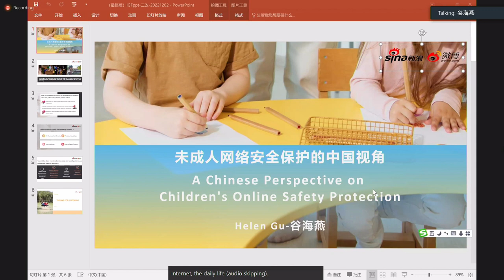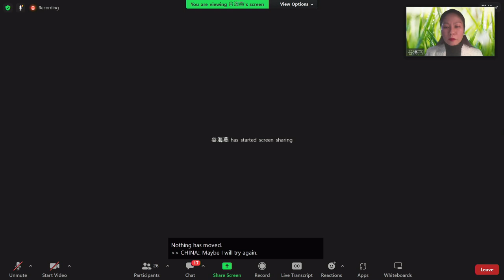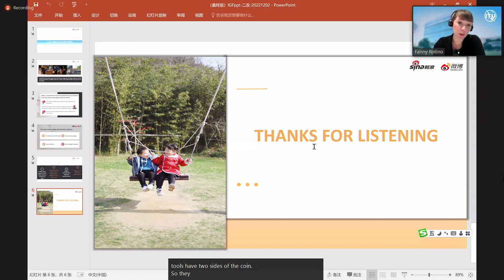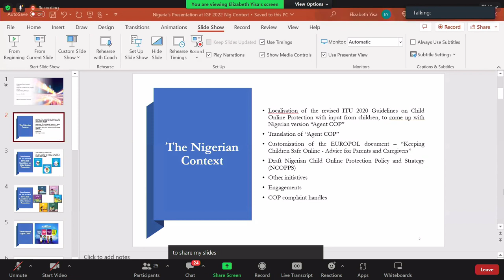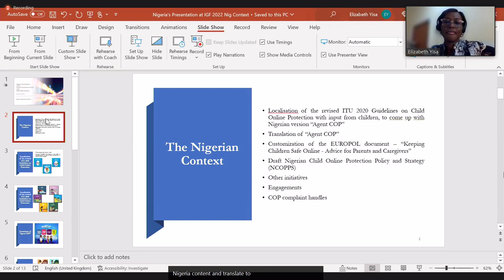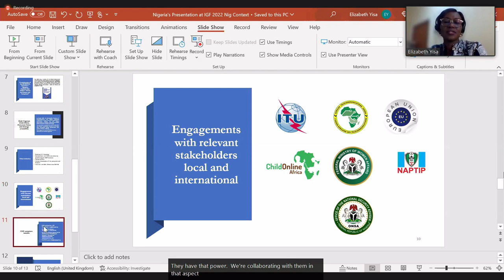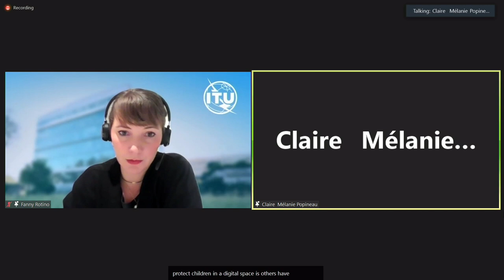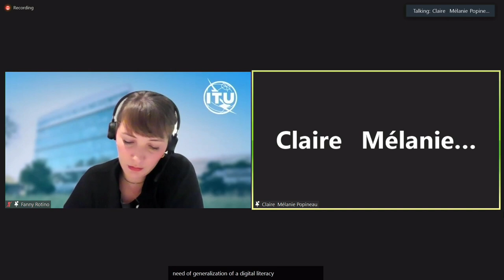IGF 2022 - Day 4 - CR 6 - [NRI] Actions needed to keep our children safe online